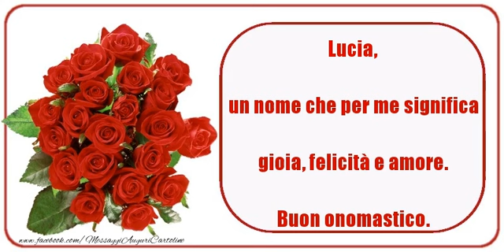Buon Onomastico Lucia!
Si avvicina il giorno di onomastico d'una persona a voi più cara con nome Lucia? Vi invitiamo a scoprire le nostre cartoline musicali di buon onomastico con nome Lucia. Buon Onomastico Lucia!